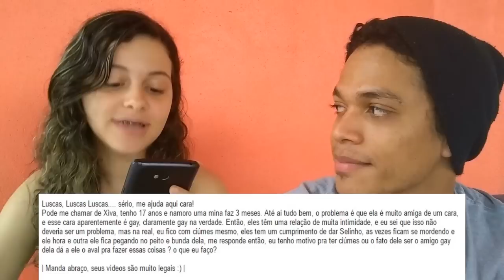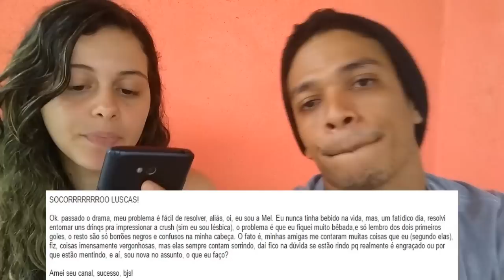BEBI PRA IMPRESSIONAR A CRUSH | ME AJUDA AQUI - 01 (Feat. Ciza Machado)